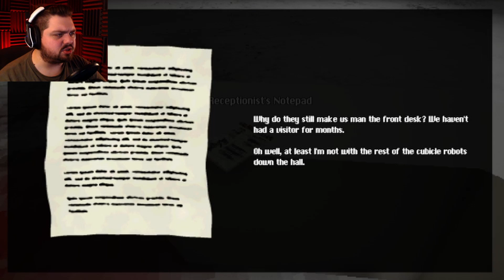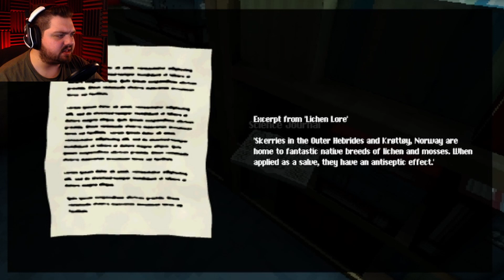Undercurrent (FULL GAMEPLAY)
Welcome back to Jar Red Gaming! In this video we will be checking out Undercurrent.